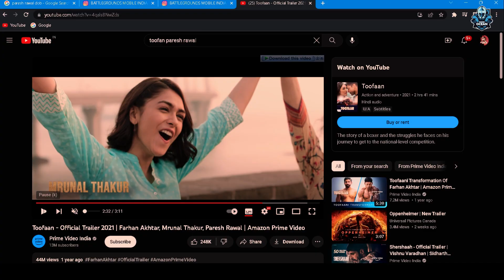BGMI Trailer - Paresh Rawal tufan